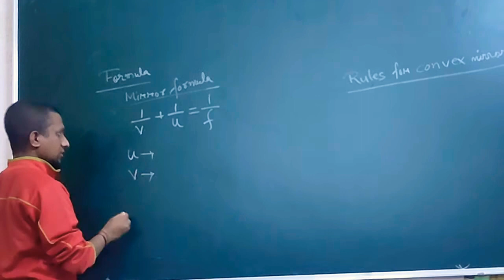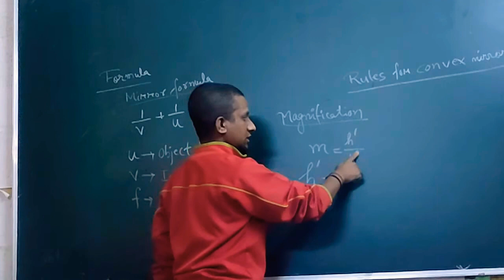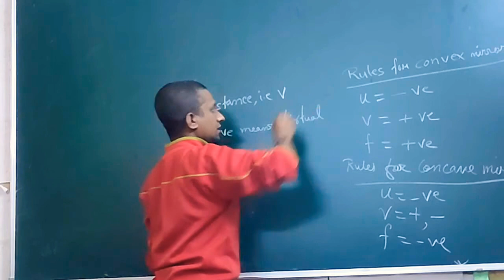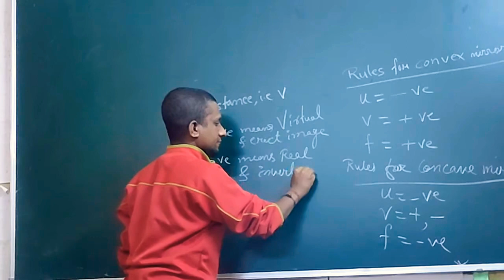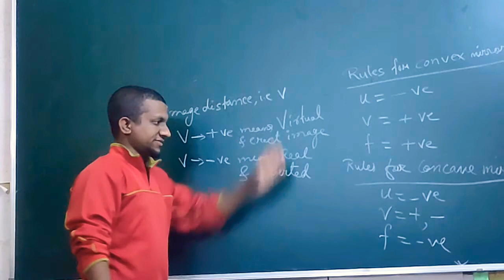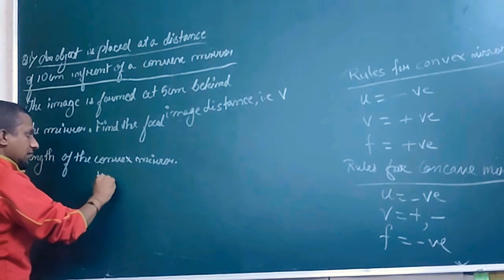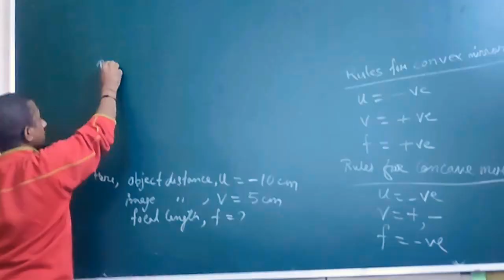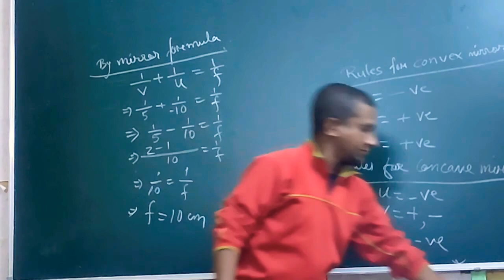Reflection of light mirror formula & sums 1st part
Here we explained mirror formula as well as rules of solving numericals based concave and convex mirror only. Which will help students to understand easy way to remember the nature size and position of the image .